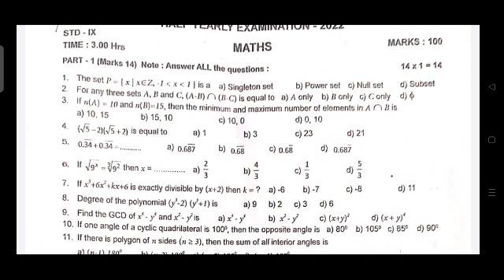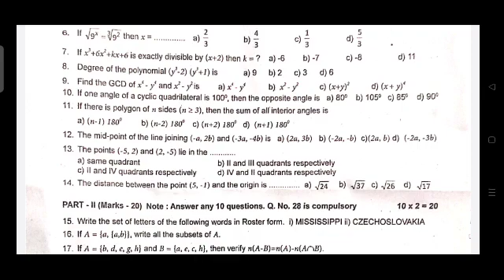9th Maths Half Yearly exam answer key 2022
9th Maths Half Yearly exam answer key 2022